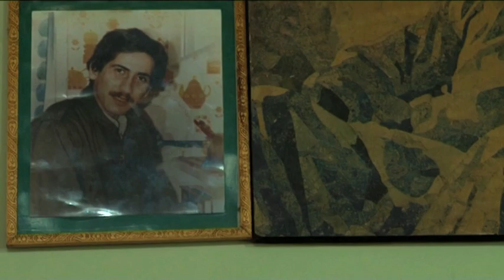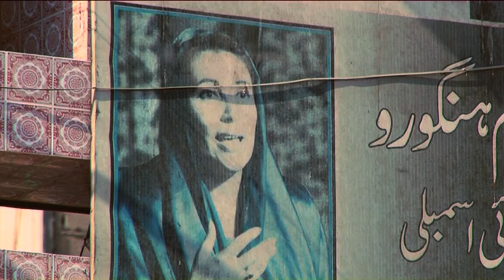Songs of Blood & Sword - Fatima Bhutto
Songs of Blood & Sword is an important and revealing new book on the Bhutto family, a dynasty that is central to the story of modern Pakistan. Written by Fatima Bhutto, daughter of the murdered Murtaza Bhutto and niece of the murdered Benazir Bhutto - this is a book of love, family, and the desire to understand a nation riven by murder, corruption, conspiracy and division.

Published by Jonathan Cape, April 2010.